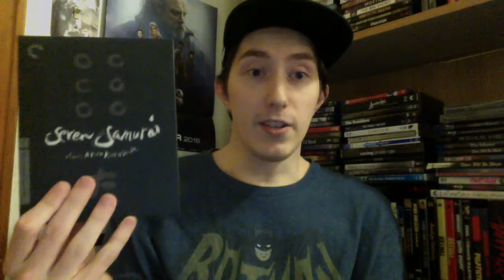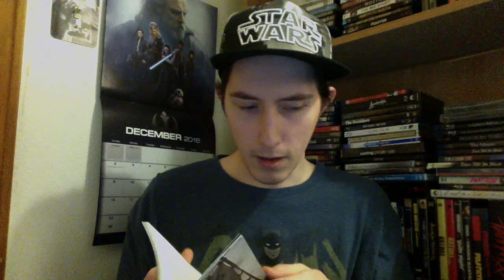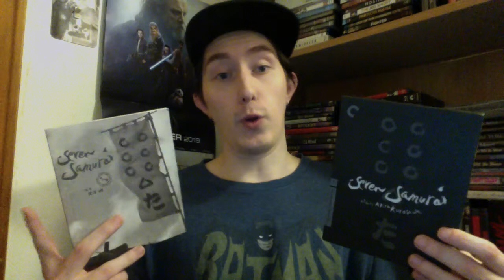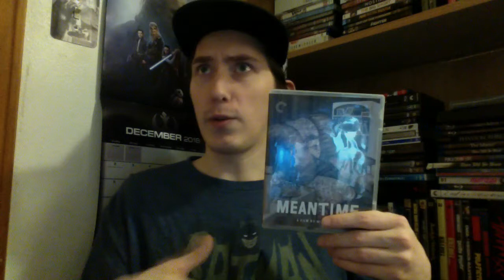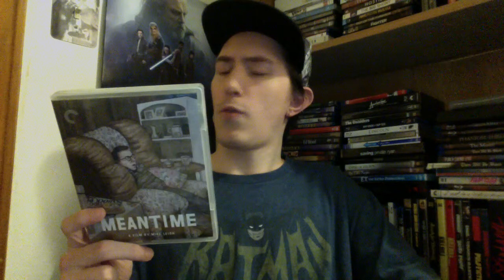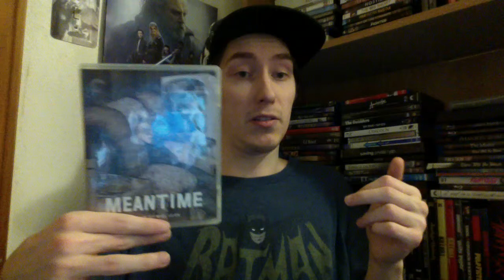Film Talk: Episode 120- Criterion Collection Update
Today I show and talk a bit about the recent films I got from the Criterion Collection.